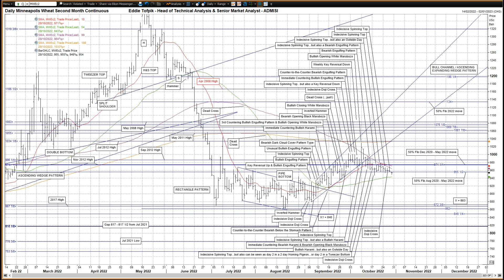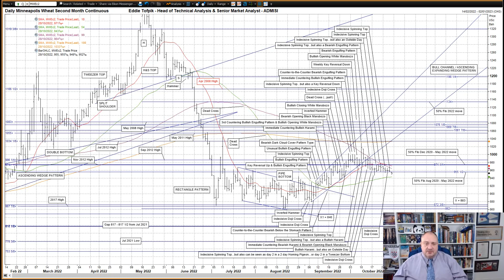Weekly Technical Analysis Kansas City & Minneapolis Wheat – Eddie Tofpik’s Crayons 28 October 2022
Your Weekly ADMISI Technical Analysis on Kansas City Wheat & Minneapolis Wheat - Friday, 28 October 2022 - RISK DISCLAIMER BELOW